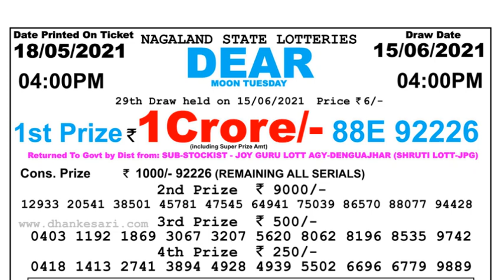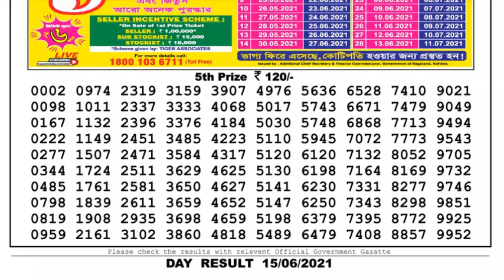Lottery Sambad Lottery Live 04.00pm 15.06.21 Nagaland Lottery Live gdn